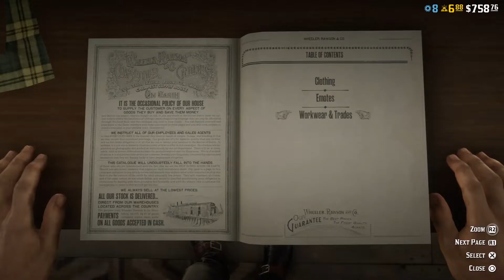Red Dead Online funny moments that makes me go to Tahiti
S U B S C R I B E  and L I K E to end the quarantine
today I and my friend have some questionable and succulent conversations, please be patient with the video.